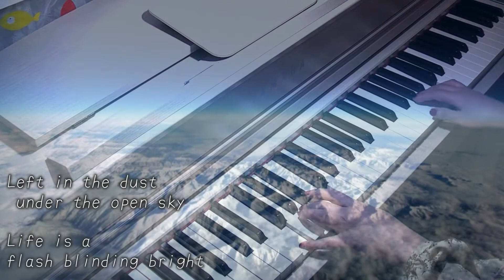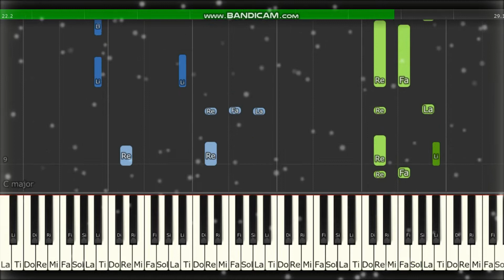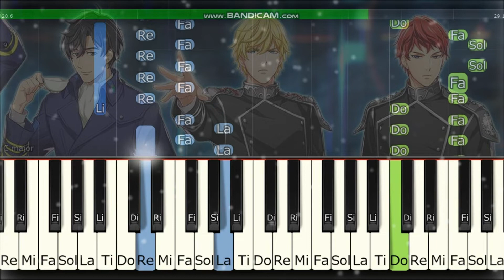「dust」銀河英雄伝説 Die Neue These 3期[激突]主題歌Sawano Hiroyuki/SennaRin Legend of the Galactic Heroes 澤野弘之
dust Sawano Hiroyuki/SennaRin 銀河英雄伝説 Die Neue These 3期「激突」主題歌 澤野弘之 Legend of the Galactic Heroes

Outro後奏曲=「Tranquility」銀河英雄伝説 Die Neue These「星乱」ED SawanoHiroyuki[nZk]:Anly Legend of the Galactic Heroes 澤野弘之
楽譜ダウンロードはこちら ♪You can get Music Sheet DL↓↓↓
歌詞入りフルサイズで楽譜作りました♪ ダウンロードできます♪

戦争のニュースが毎日流れる中、戦争の映画は辛いけど、弾きました。前章の衝撃が悲しくて、まだ観に行ってませんが、ちょっと調べたら
「ロイエンタール」
「ミッタ―マイヤー」
「犬」
のワードが感想で出てくるんですけど！？「犬？」
まあロイエンタール（CV中村悠一）好きなので嬉しいです♡
推しの作曲家が、戦争アニメばかりやるので、慣れてきたけど、現実の戦争もやはり、辛いです。子供が亡くなるニュースで泣いてます・・・( ﾉД`)ｼｸｼｸ…
「虐殺はだめだ。これを肯定する理由が合ってたまるか」ハンジ・ゾエ（調査兵団14代団長）

☆銀河英雄伝説 Die Neue These Legend of the Galactic Heroes my work list 再生リスト

銀河英雄伝説 Die Neue These 公式設定資料集 Complete Editionはこちら
Official setting document collection

Legend Of The Galactic Heroes: Die Neue These - Season One [Blu-ray]

=今期ドラマ=
[名言と音楽集15分]ミステリと言う勿れ 久能整くんBGM他/King Gnuカメレオン/楽譜付サントラ集 作業用/勉強用
①「Not Welcome」 CM/次回予告等のピアノ曲（名言/楽譜つき）
②「RONDO」CM/次回予告等のメインテーマ曲（名言/楽譜つき）
③「カメレオン」King GnuオーケストラVer.（泣いちゃう名言つき）
④「Back Light (Piano Solo Version)」犬堂さんは悪くないBGM（名言つき）
⑤漂流郵便局BGM（鍵盤動画）
⑥「Far Away」整くんのカウンセリングタイムBGMオーケストラVer.（名言つき）
⑦不気味なミステリーピアノ（鍵盤動画）
⑧「Before You Go」頑張る風呂光BGM（名言つき）
⑨[中級]整くんのカウンセリングタイムBGM「Far Away」（楽譜つき）
⑩ [初級]整くんのカウンセリングタイムBGM「Far Away」（楽譜つき）
       ♪楽譜のDLはこちら♪

整くんのBGM「Far Away」♪楽譜のダウンロードはこちら♪

Loop 整君と一緒に勉強しませんか?
ミステリと言う勿れ [Study/Relax]lofi radio chill beats hip hop KingGnu ローファイ ラジオ チルホップビート カメレオンとサントラBGM[勉強用30分]

[弾いてみた]ミステリと言う勿れ 久能整くんBGM 菅田将暉 サントラBGM Do not say mystery

♪整くんのカウンセリングタイムBGMで眠りにつきましょう！！

King Gnuカメレオンと、久能君のBGMをセットにしてみました。
サントラ&主題歌オーケストラ演奏してみた ミステリと言う勿れ Do not say mystery

[作業用ループ]はこちら
[耐久]ミステリと言う勿れ サントラ 久能整BGM 弾いてみよう ループ  Do not say mystery Piano/オーケストラDTM Loop

[楽譜中級]ドレミつき ミステリと言う勿れ 久能整BGM 弾いてみよう サントラ  Do not say mystery Piano Advanced Ken Arai

＝初級用＝Beginnerはこちら
♬テンポゆっくりBPM９０→６０
♬ドレミをふって（初めてふりましたが、超大変でした(;´Д`A ```）
♬和音を削って
少し簡単にしてみました。

[楽譜初級]ドレミつき ミステリと言う勿れ 久能整BGM 弾いてみよう Do not say mystery Piano Solo Tutorial Beginner Ken Arai

 Full DCU Deep Crime Unit 〜手錠を持ったダイバー〜オーケストラ演奏してみた サントラメインテーマBGM  TBS日曜劇場 阿部寛 横浜流星 DTM Orch. Cover

かっこいいので楽譜化しました！ドレミもふってあります♪
[楽譜]DCU サントラBGM ドレミ付ピアノソロ/オーケストラ Full Deep Crime Unit 〜手錠を持ったダイバー〜

オープニング 鎌倉殿の13人 弾いてみた NHK大河ドラマ The 13 Lords of the Shogun historical drama Composed by Evan Call Piano solo

妻、小学生になる。サントラBGM 弾いてみた&弾いてみよう！鍵盤チュートリアルつき 堤真一主演 石田ゆり子 神木隆之介 tsumasho

[演奏してみた]ゴシップ 彼女が知りたい本当の〇〇 サントラメインテーマ 黒木華主演 フジテレビ木曜劇場  Drama gossip OST 作曲 得田真裕氏

[メドレー]ファイトソング サントラ/主題歌Flow/スタートライン 間宮祥太朗 Perfume 清原果耶主演 菊池風磨  fight song

[弾いてみた]真犯人フラグ オーケストラ演奏してみた 考察BGMサントラ/OP主題歌「seeker」Novelbright メドレー１期まとめ 西島秀俊主演 林ゆうき作曲